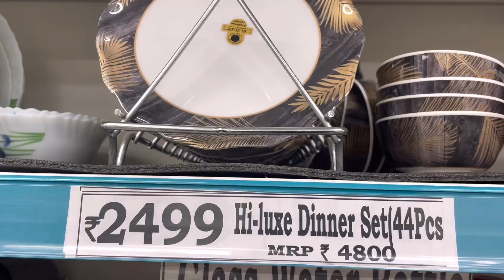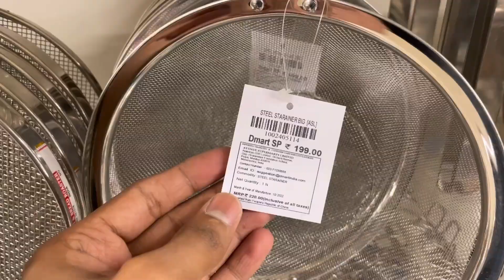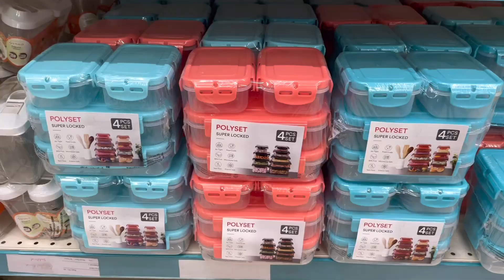😍D MART Latest Offers On Kitchen Organiser,Spice Racks,Kitchen Rack|Kitchen Basket/Online Available